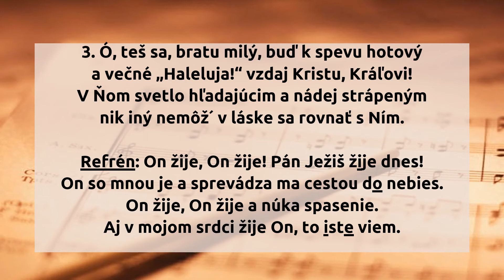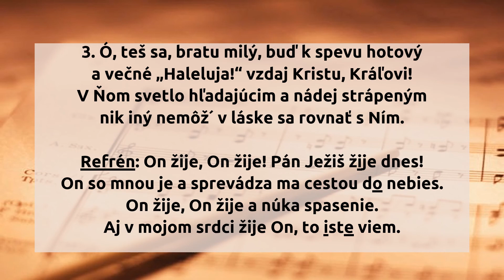Som v službách Spasiteľa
1. Som v službách Spasiteľa vstal slávne z hrobu brán
a že je aj dnes živý, to stále spoznávam.
Zriem ruku zľutovania a čujem Jeho hlas,
keď v borbe pomoc hľadám, je blízko včas.

Refrén: On žije, On žije! Pán Ježiš žije dnes!
On so mnou je a sprevádza ma cestou do nebies.
On žije, On žije a núka spasenie.
Aj v mojom srdci žije On, to iste viem.

2. Svet vôkol dôkaz dáva, že Pán oň starosť má.
Keď duši úzkosť hrozí, preds´ jej sa nepoddám.
Môj Pán ma mocne vedie, hoc do tmy duní hrom.
Deň Jeho uvidím raz, v tom istý som.

3. Ó, teš sa, bratu milý, buď k spevu hotový
a večné „Haleluja!“ vzdaj Kristu, Kráľovi!
V Ňom svetlo hľadajúcim a nádej strápeným
nik iný nemôž´ v láske sa rovnať s Ním.

hudba: Alfred Henry Ackley
slová: Alfred Henry Ackley
preklad: Vladimír Betina

originál piesne:

1. I serve a risen Saviour, He's in the world today
I know that He is living, whatever men may say
I see His hand of mercy, I hear His voice of cheer
And just the time I need Him He's always near

Refrain:
He lives (He lives), He lives (He lives), Christ Jesus lives today
Along life's narrow way
He lives (He lives), He lives (He lives), Salvation to impart

2. In all the world around me I see His loving care
And though my heart grows weary I never will despair
I know that He is leading, through all the stormy blast
The day of His appearing will come at last

3. Rejoice, rejoice, O Christian Lift up your voice and sing
Eternal hallelujahs to Jesus Christ, the King
The Hope of all who seek Him, the Help of all who find
None other is so loving, so good and kind